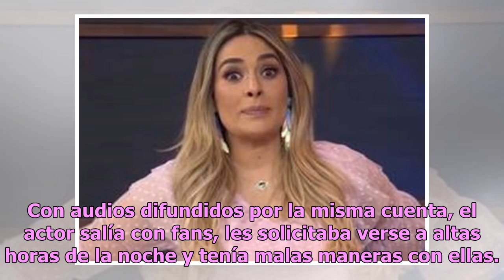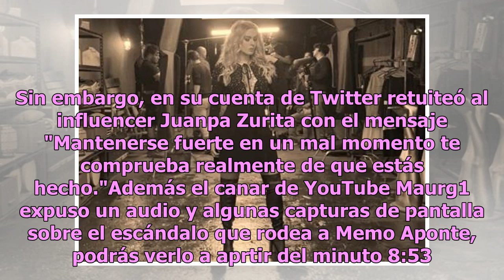Exponen a Memo Aponte, pedía el "pack" a fans menores de edad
Memo aponte está en el ojo del huracán, el actor de doblaje más popular de la internet, conocido por darle voz a Nemo, fue expuesto en redes sociales de pedir "el pack" a sus fans. De acuerdo con La Verdad, Una cuenta de Twitter subió videos y capturas de pantalla en las cuales presuntamente el acto...